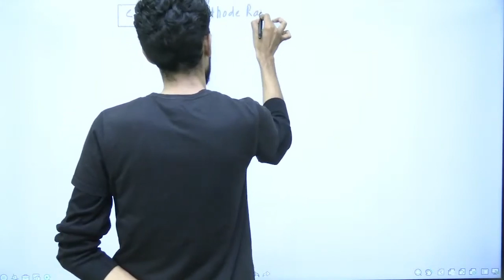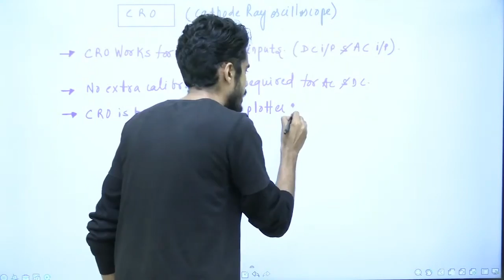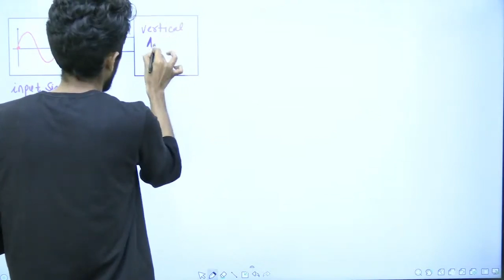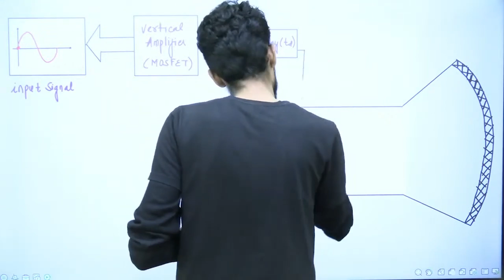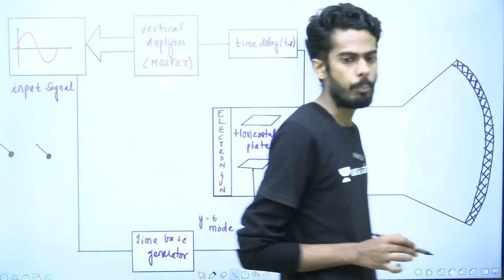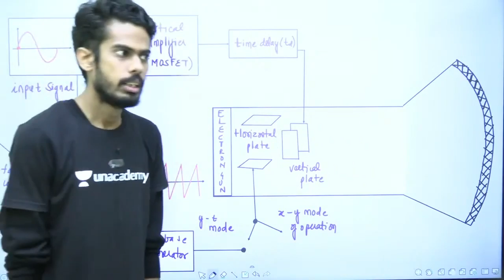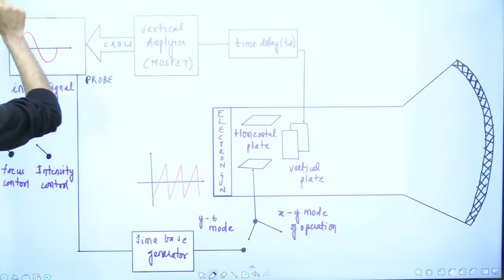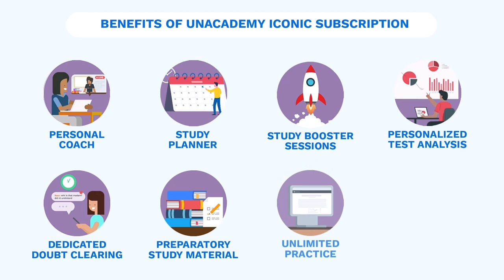What is Cathode Ray Oscilloscope (CRO) - Part 1 | GATE 2022 Recap | By Diptanshu Choubey Sir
3 Days To Go

⏳ Duration: 45 Minutes In this session, Diptanshu choubey will be discussing about Cathode Ray Oscilloscope. Watch the entire video to learn more about it, which will help you crack GATE/ESE 2022 Exam. Let’s Crack It!

Diptanshu Sir & India's Top Educators take classes on Unacademy Learner App.

Start Date: 24 Nov 2021.
Modules for GATE & ESE 2022 (ECE) - Module A

Unacademy Learner App Benefits:
1. Learn from your favourite Educator
2. Dedicated DOUBT sessions
3. One Subscription, Unlimited Access
4. Real time interaction with Educators
5. You can ask doubts in live class
6. Limited students
7. Download the videos & watch offline

Get the GATE & ESE Iconic Advantage:
1. Personal Coach
2. Study Planner & Bi-weekly Reviews
3. Dedicated Doubt Clearing Space
4. Personalized Test Analysis
5. Study Booster Sessions
6. Preparatory Study Material
7. All the Unacademy Subscription Benefits